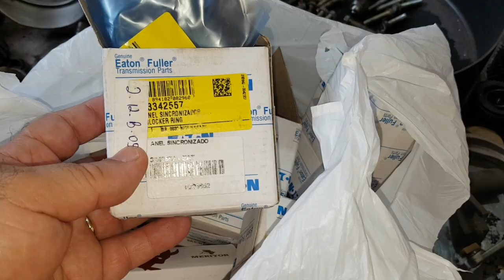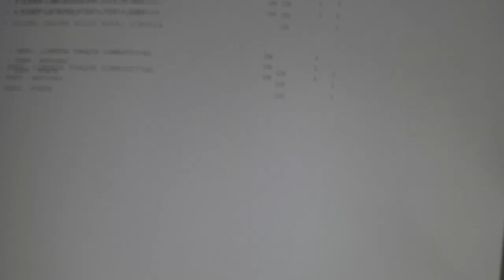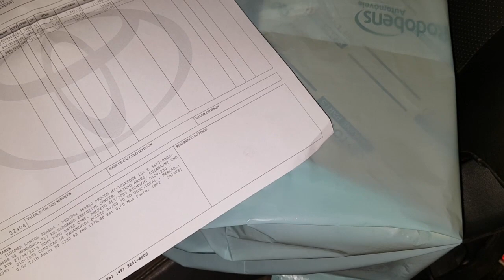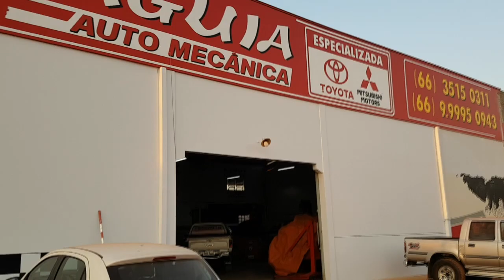EP. 153 // Dia de Toyota Hilux; Gol Pronto; Golf Avaliação...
Estou saindo de viagem, mas não podemos ficar sem B.D.M. 4x4, então lá vai, e que venha daí uma voadora no Like!

Dia de Hilux: Troca de Bicos, Substituição de óleo câmbio automático, Revisão Brutal...

Gol da pancada pronto e uma avaliação e compra de um Golf!

(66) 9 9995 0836 (WhatsApp)